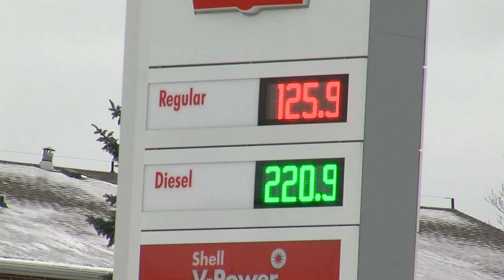Local PC MPP talks up provincial gas tax increase